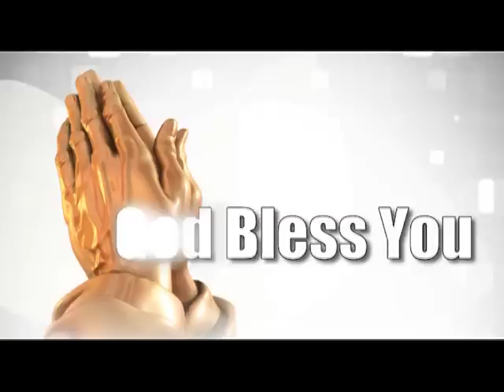How to pray to GOD (English - Malayalam) - Dr. Paul Dhinakaran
Date of Telecast: October 16, 2016